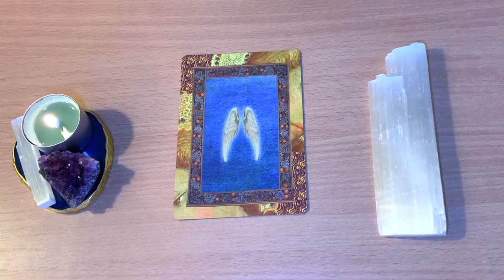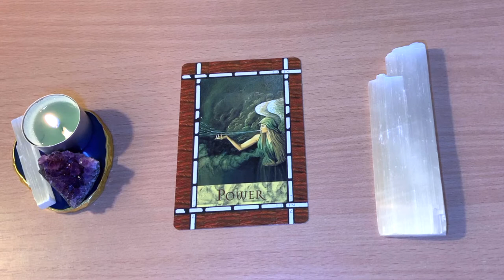🌱 HEALING MESSAGE OF THE DAY!! 🌱Day 19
❤️ Favorite and Recommended Oracle, Tarot Cards, Crystals and more:
Tarot Decks: